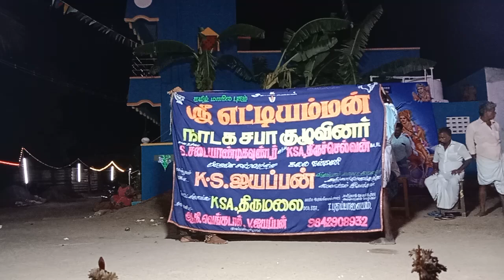17எட்டியம்மன் நாடக சபா தெருக்கூத்து டி. புதுப்பாளையம் 97516 48206